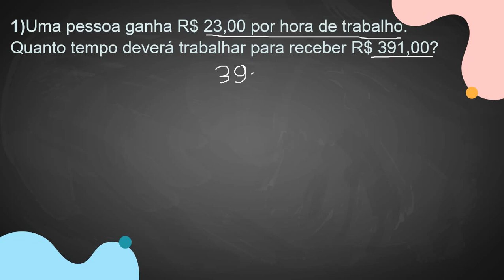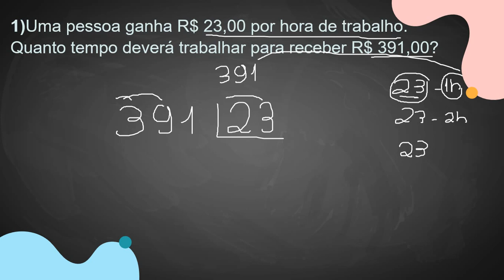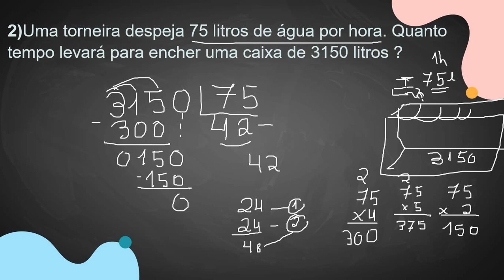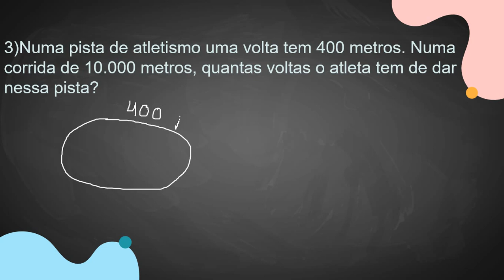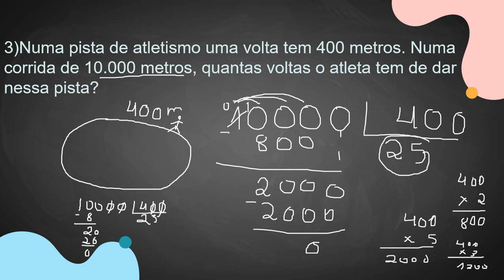Divisão de Números Naturais - Aula 4 -Problemas Correção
Divisão de Números Naturais   Problemas   Correção